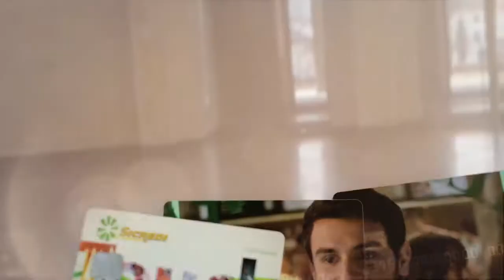TV Cidade 10 Livramento, Valorizando o que é nosso!!!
Equipe da TV Cidade 10 acompanha o ato de assinatura do termo de cedência do terreno que vai sediar a Feira do Pequeno Produtor, projeto do Vereador Dagberto Reis.